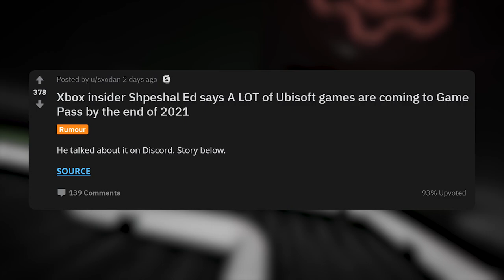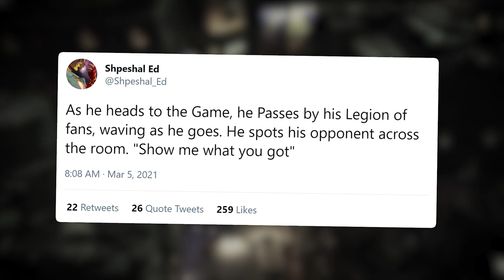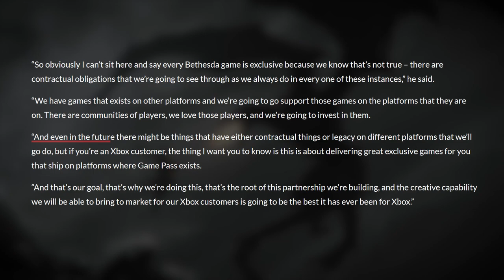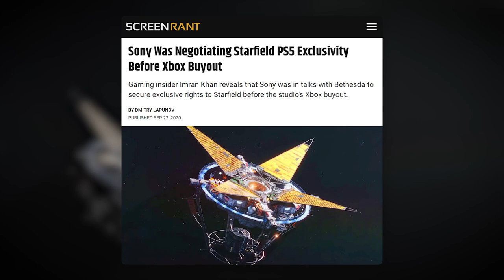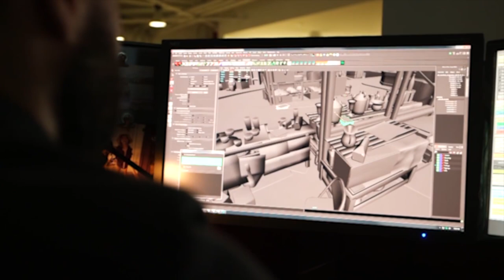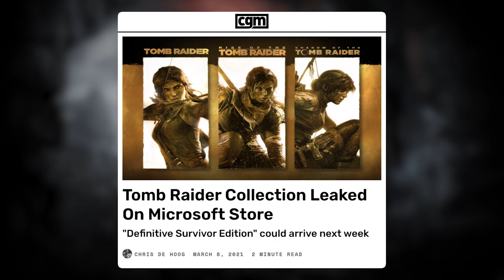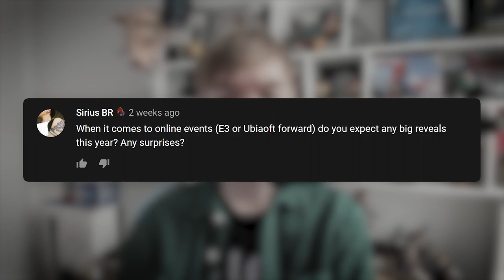Ubisoft Preparing Next Move, Xbox Bethesda Impact On PS5 & More Gaming News (JorGameshow)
Ubisoft news a bit out Far Cry 6, Xbox Bethesda games not PS & more game news

Topics this JorGameshow:
Ubisoft's next step (based on Far Cry 6 gameplay & watch dogs legion)
Xbox Bethesda Deal & impact on PlayStation 5
The Last Of Us Part 2 Multiplayer
Square Enix Show Announced
Dying Light 2 Dev Update

News & Rumors About Big Open World Games Coming In 2021 (Far Cry 6, Horizon Forbidden West & More)

What To Expect From Ubisoft In 2021 & Beyond - Risky Plans Revealed (Far Cry 6, Assassin's Creed)

New Rumors & News About Big Upcoming PS4 & PS5 Games (Horizon Forbidden West, God of War PS5 & More)

What To Expect From Ubisoft's Open World Star Wars Game & The Future After Jedi Fallen Order 2

Big Games That Will Likely Be Announced In 2021 (Next Assassin's Creed Game, Jedi Fallen Order 2)

This video includes: jorraptor,ps5,gaming news,xbox,ps5 news,far cry 6,xbox bethesda,bethesda,assassin's creed valhalla,bethesda xbox,ubisoft,xbox news,watch dogs legion,gaming-news,jor raptor,ac valhalla,joraptor,assassins creed valhalla,xbox series x,bethesda news,bethesda ps5,watch dogs legion online,jorraptor ac valhalla,ps5 bethesda,ps5 games,far cry 6 gameplay,far cry 6 news,ps5 news today,xbox and bethesda,playstation,playstation 5,playstation 5 news